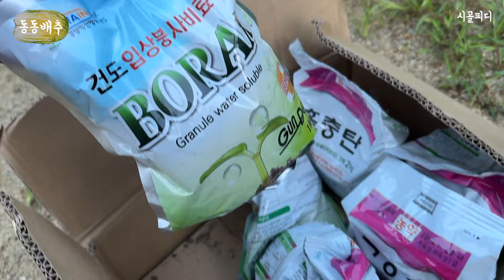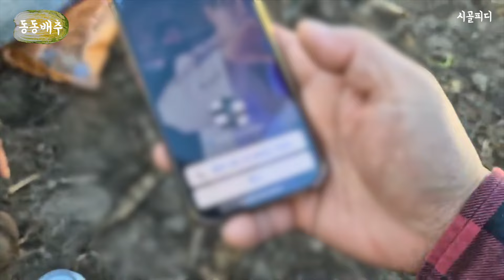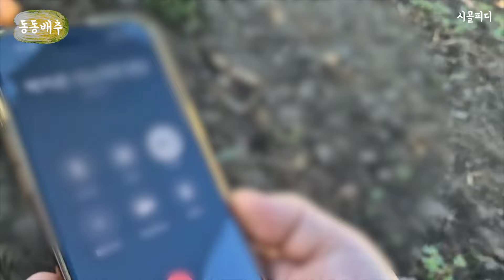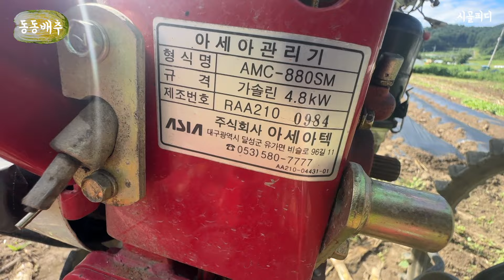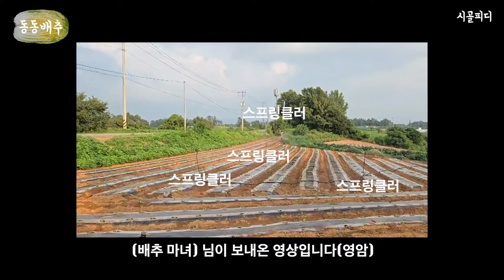24년 시골피디와 동동배추가 김장을 책임집니다.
절임배추 가격은 추후 공지합니다